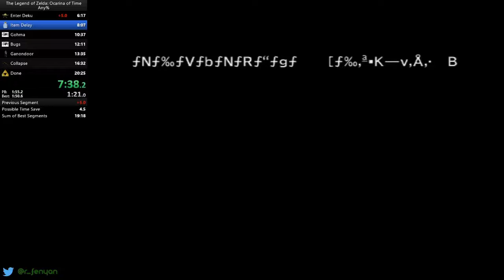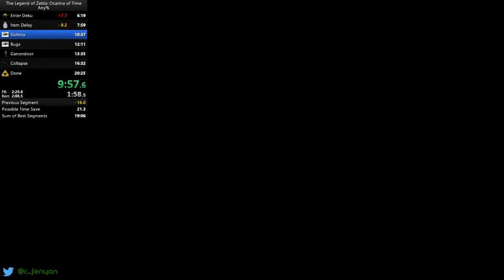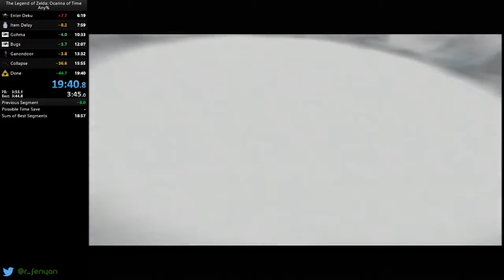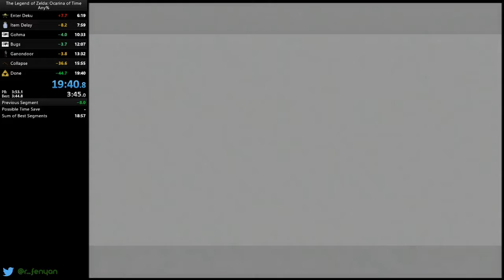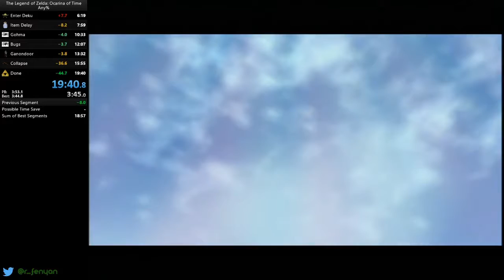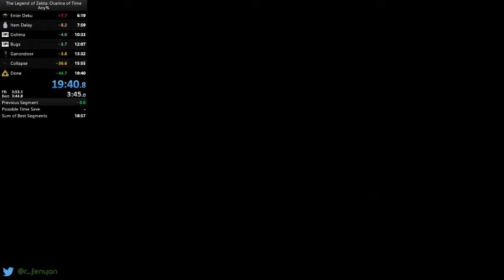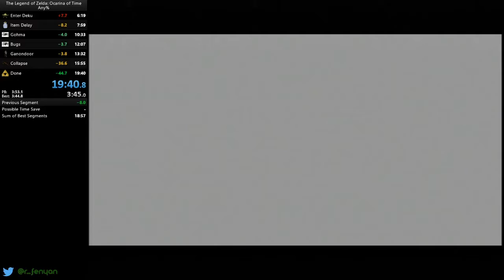OoT Any% Speedrun in 19:40